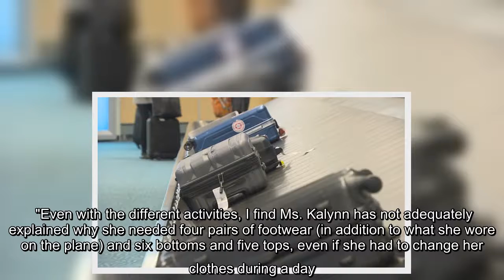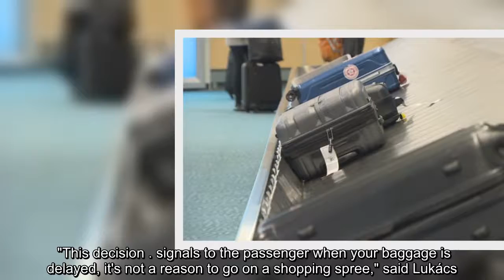In September 2021, Jessica Kalynn arrived in Dubai for a six day trip Her baggage, however, didn't